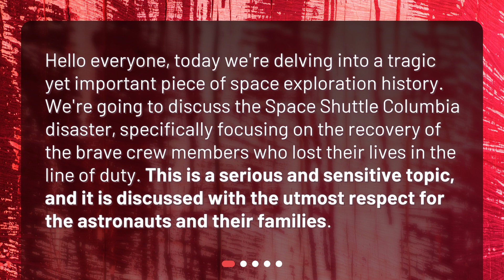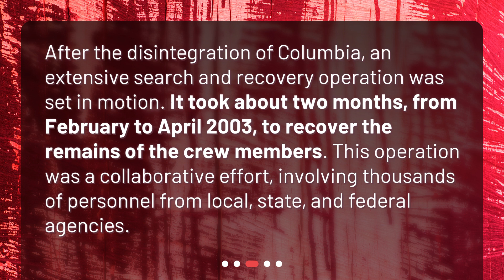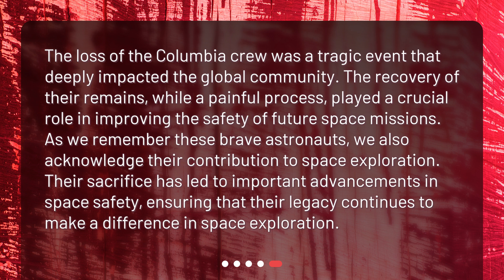The Recovery of Columbia's Crew: A Tragic Timeline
How long did it take to recover the bodies of the Columbia crew? • Discover the tragic timeline of the Space Shuttle Columbia disaster and the extensive recovery process that followed. Learn how the recovery of the crew members' remains played a significant role in improving spacecraft design and safety procedures. Join us as we pay respect to the brave astronauts who made the ultimate sacrifice in the line of duty.

00:00 • The Recovery of Columbia's Crew: A Tragic Timeline
00:28 • What Happened to Columbia?
00:50 • The Recovery Process
01:15 • The Significance of the Recovery